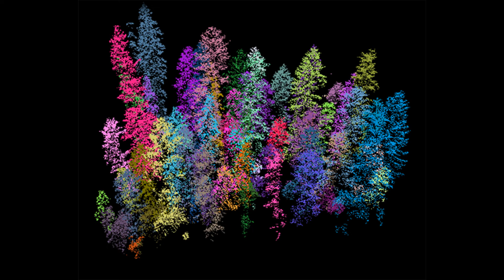oymy - winter research